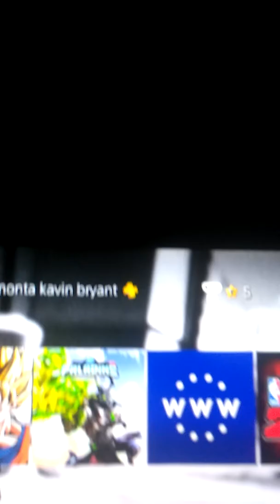My house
All life